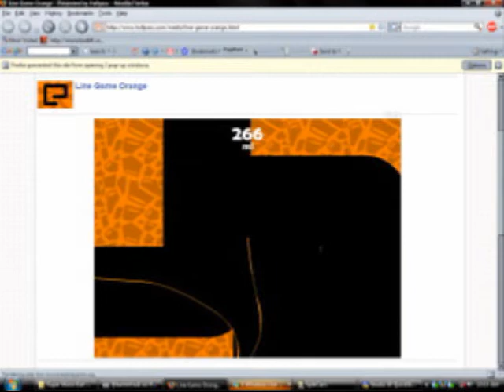Orange Line - "Just Another Level" - 261.70 (keyboard)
Just a quick demonstration of the strategy to get the fastest time for this level. Sorry my video is laggy, but this is the best I could do. Done at the request of termopilucco